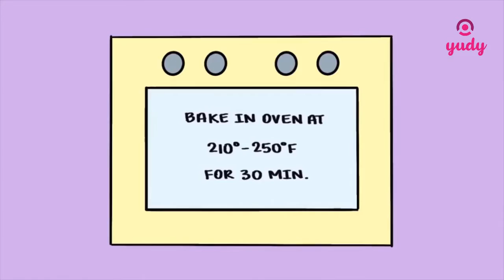DIY - School Ideas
Send us your video links via email and we'll put them in our compilations!